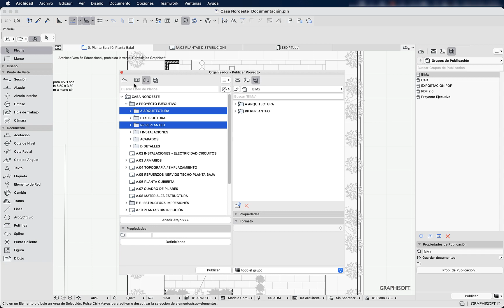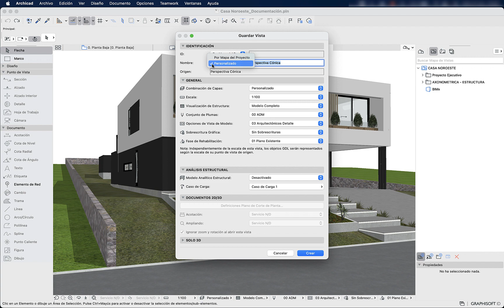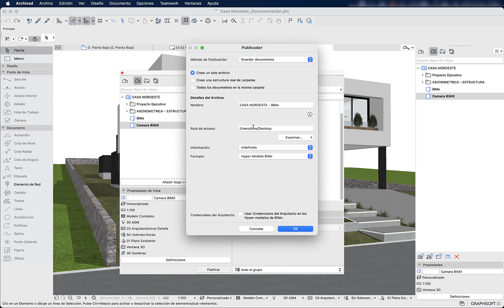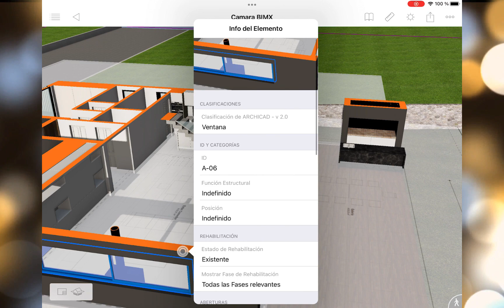✅ Exportar BIMx Fácil. Paso a paso! ARCHICAD 26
Te explico como podes llevar tus proyectos de Archicad a tu celular o tablet muy fácilmente. Vas a poder navegar en el modelo 3D y ver la documentación de forma interactiva.

🎓 **¿Querés aprender ARCHICAD desde cero y dominar el modelado BIM paso a paso?**

💻 Vas a desarrollar un **proyecto completo**, desde el entorno de trabajo hasta la documentación final, incluyendo vistas 3D, renders y más. Ideal para estudiantes, arquitectos y profesionales que quieran incorporar Archicad a su flujo de trabajo.

📌 **Accedé al curso completo acá:**

 ¡Aprendé haciendo, a tu ritmo, y con acompañamiento real!

— Alex DM | Arquitecto y BIM Managment.

@GRAPHISOFT LATAM